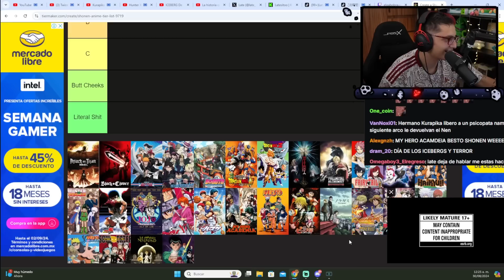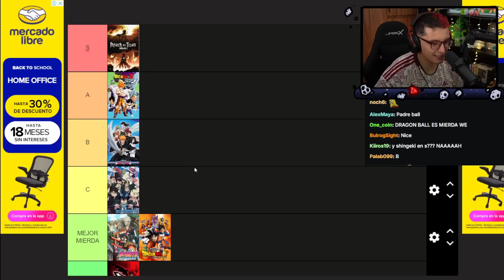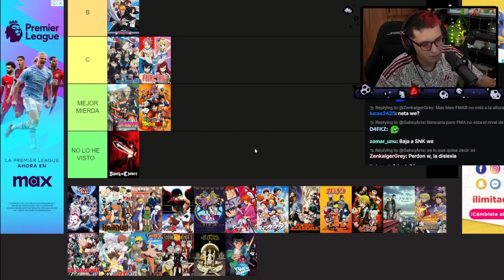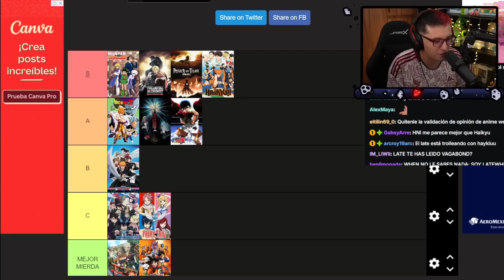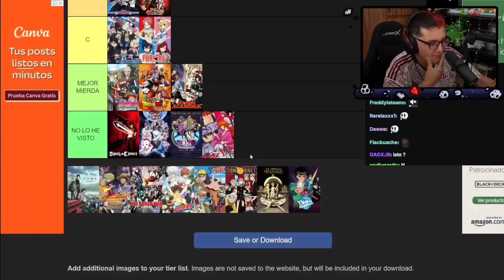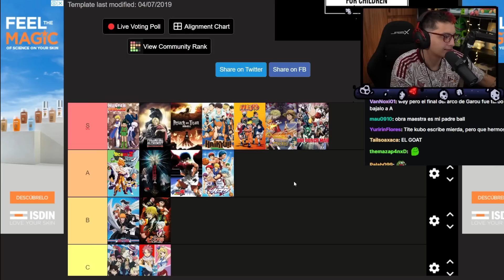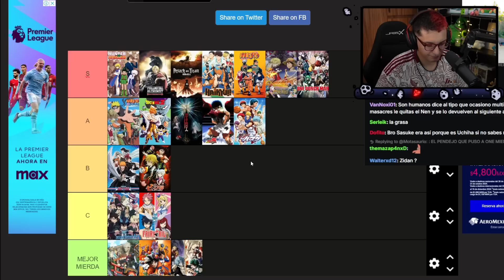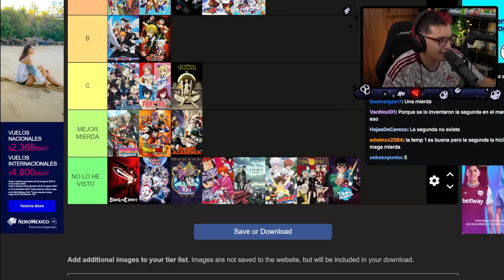LA MEJOR TIER LIST DE ANIME😝Con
Tier list de anime (shonen)